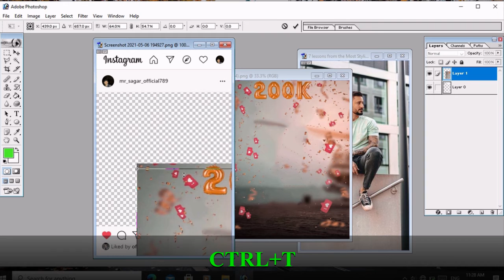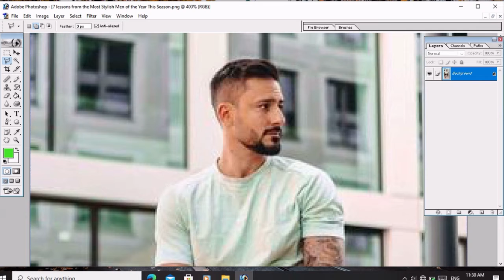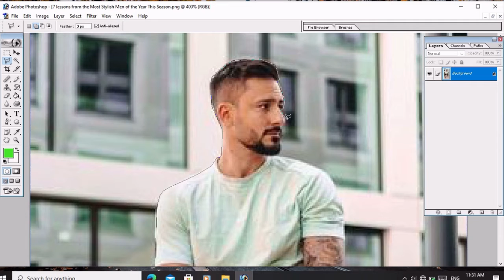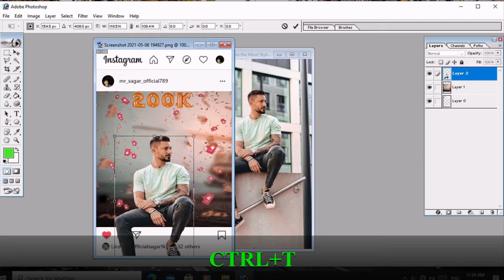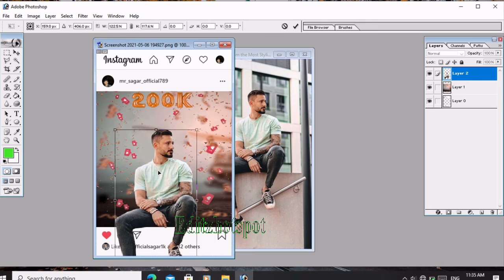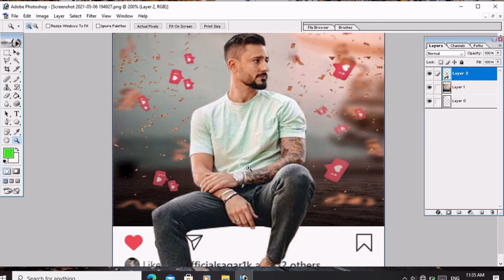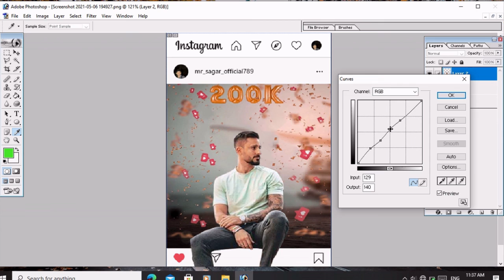Instagram Creative Photo Editing |Photoshop Tutorial 😱Viral photo edit😱@bsm pictures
Instagram Viral Photo Editing | Photoshop | Photoshop Background Colour Change |Photoshop Tutorial

ˍˍˍˍˍˍˍˍˍˍˍˍˍˍˍˍˍˍˍˍˍˍˍˍˍˍˍˍˍˍˍˍˍˍˍˍˍˍˍˍˍˍˍˍˍˍˍˍˍˍˍˍˍˍˍˍˍˍˍˍˍˍˍˍˍˍˍˍˍˍˍˍˍˍˍˍˍˍˍˍˍˍˍˍˍˍˍˍˍˍˍˍˍˍˍˍˍ
Photo editing tutorial
polar photo editing tutorial

background change,

Many people are using , adobe photoshop but they are do not know how to use this app. So I am showing photo editing tutorial. I hope you are learn many.

I hope I have a brought a @.☺